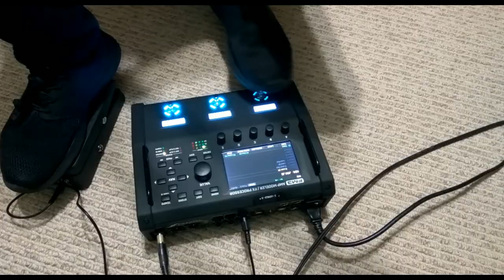Fractal Audio FM3 - Always With Me Always With You (Joe Satriani cover)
Testing my new amazing Fractal Audio FM3 - JVM JS amp, direct recording with no post processing. Feels great!

VISA 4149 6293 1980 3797 PrivatBank